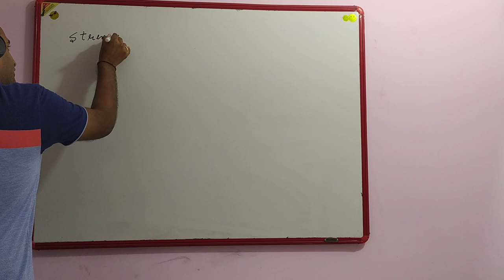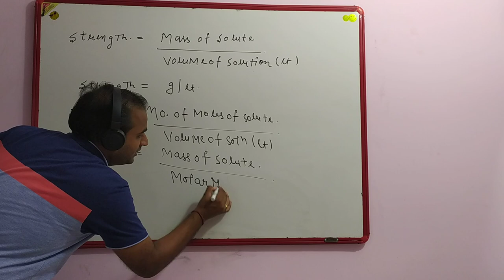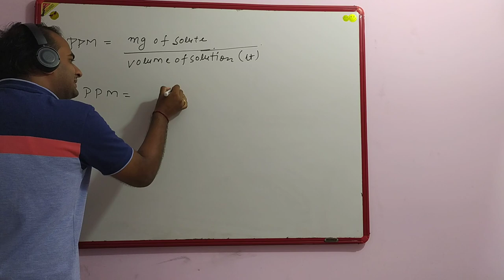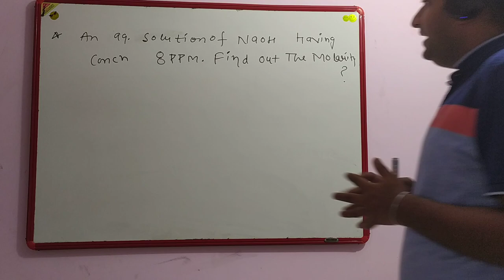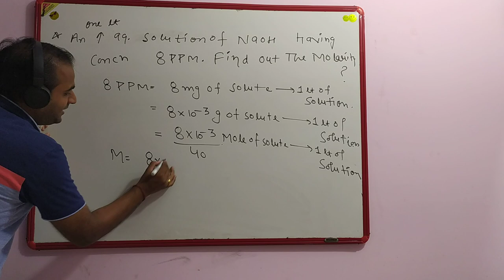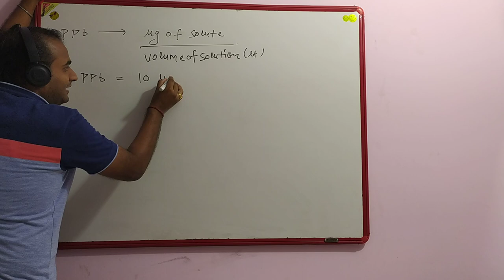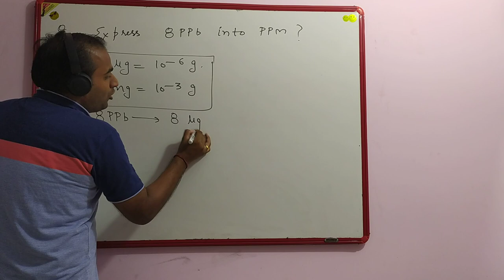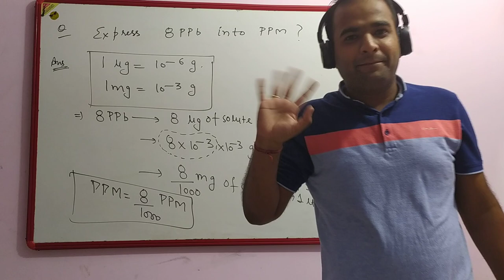Mole Concept Lecture 8 | Strength , ppm & ppb | 12th , JEE,NEET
Hello everyone!! This is Ashish Garg.

Today we'll  Discuss about the Strength , ppm & ppb which is helpful for all the students who are in 12th standard and for those who are preparing for NEET,JEE exams.

We are discussing about the Strength , ppm & ppb

Some of the Playlists are given below :-

0 Comments